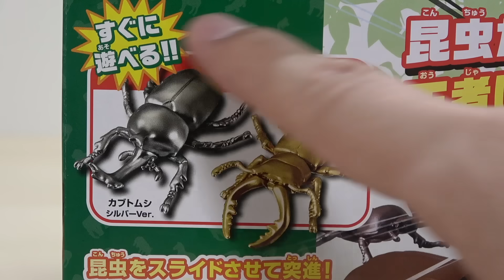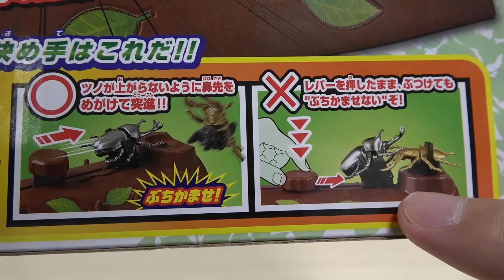アニア 昆虫の最強はヘラクレスオオカブト!?フィギュアを使ってバトル【昆虫バトルステージ】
アニアのASシリーズのフィギュアを使ってバトル遊び出来る 昆虫バトルステージで遊びました。